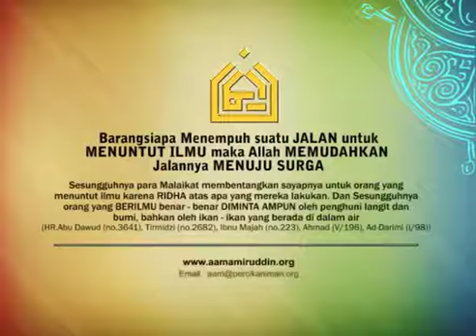Kajian : QALBU Sebagai Pemimpin RAGA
Kajian bersama Dr.Aam Amiruddin : JAGALAH HATI..."Ketahuilah, sesungguhnya di dalam tubuh manusia ada segumpal daging, apabila daging itu baik maka baiklah tubuh manusia itu, akan tetapi bila daging itu rusak maka rusak pula tubuh manusia. Ketahuilah bahwa sesungguhnya segumpal daging itu adalah hati." (HR.Bukhari-Muslim)
Dari Abu Hurairah, dia menceritakan bahawa Rasulullah saw bersabda : "Sesungguhnya seorang mukmin jika dia mengerjakan satu perbuatan dosa, maka akan timbul noda hitam dalam hatinya. Jika dia bertaubat , menarik diri dari dosa itu dan mencari ridha Allah, maka hatinya menjadi jernih. Jika dosanya bertambah maka bertambah pula noda itu sehingga memenuhi hatinya. Itulah Ar-ran ( penutup ), yang disebut oleh Allah taala dalam firmannya : "Sekali-kali tidak (demikian ), sebenarnya apa yang selalu mereka usahakan itu menutupi hati mereka "
(HR.At-Tirmidzi, An-Nasa-I, Ibnu majah)